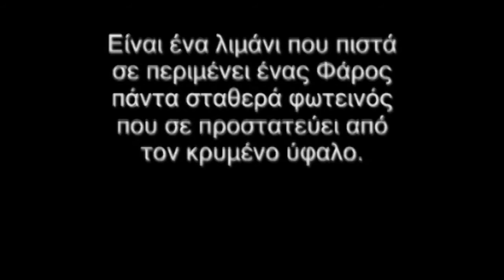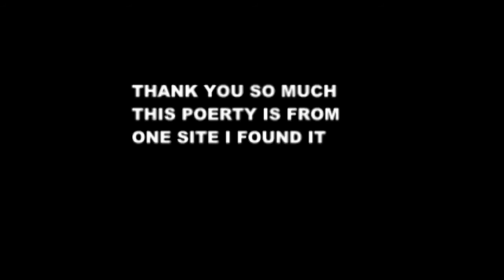ΦΙΛΟΣ ΕΙΝΑΙ..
metalhellen14's shared video file.